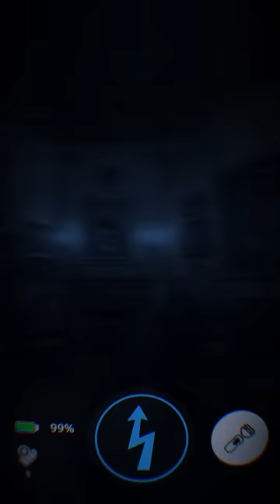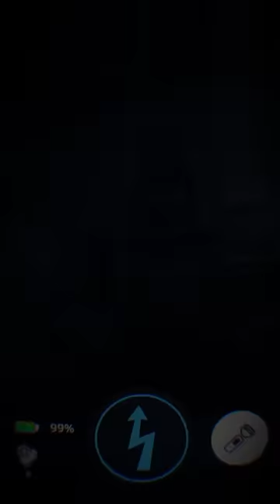FNAF Movie Design Animatronics Jumpscare & Workshop Animations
FNAF Movie Animatronics Jumpscare & Workshop Animations

If you enjoyed the video, then you should probably go watch some more!

This video is based on the game Five Nights at Freddy's by Scott Cawthon.